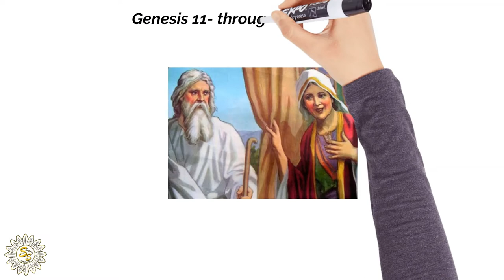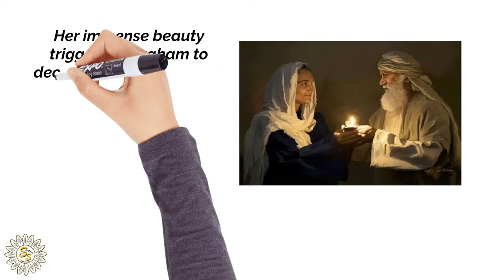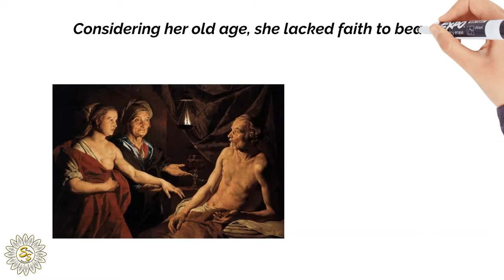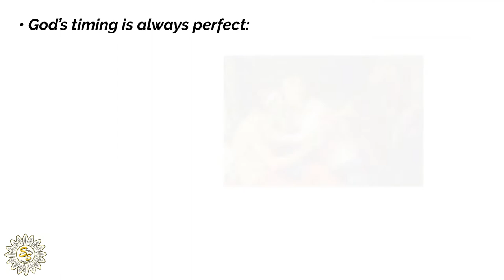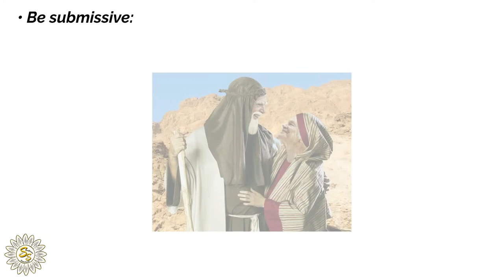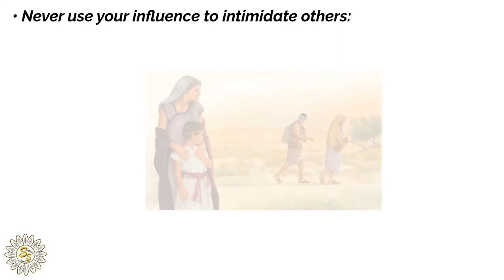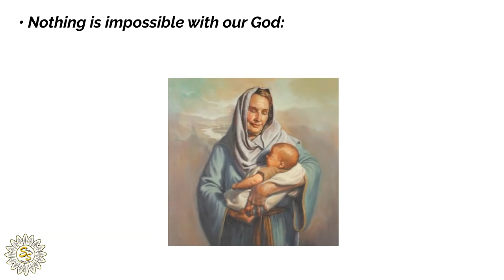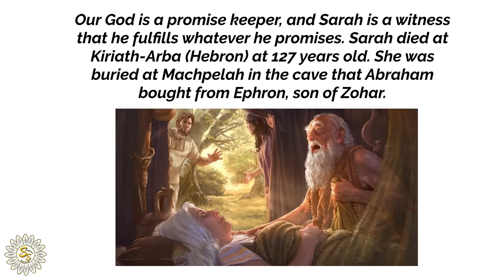Lessons From Women In The Bible - SARAH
What are some of the lessons to be learned from Sarah:
• God’s timing is always perfect
• Be submissive
• Have faith
• Never use your influence to intimidate others
• Be Loyal
• Nothing is impossible with our God
Our God is a promise keeper, and Sarah is a witness that he fulfills whatever he promises.